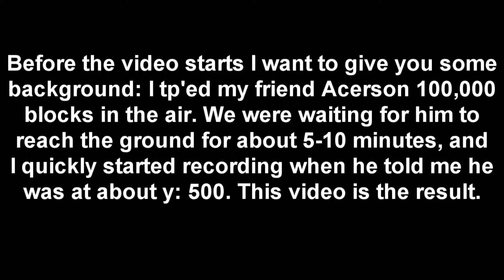Minecraft With M8s - 100,000 BLOCK MLG WATER BUCKET?!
▼Music Used
None

▼Arrows for description (Copy and Paste)

Comment of the Day: wtf how